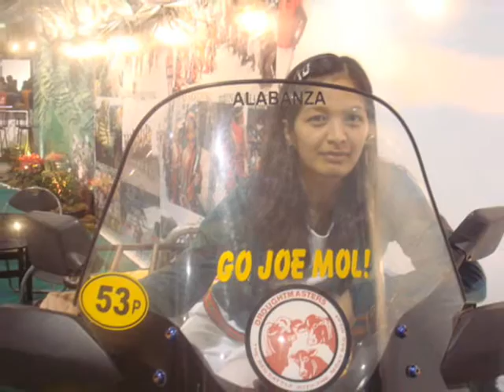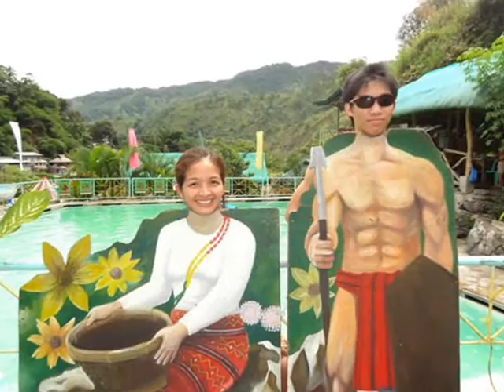Ngiti song by Ronnie Liang(photo with song)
From stranger-friend, friend- best friend, BFF- Lovers, Lover- Family☺☺